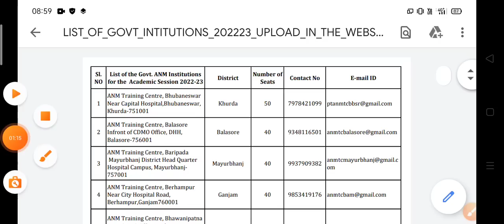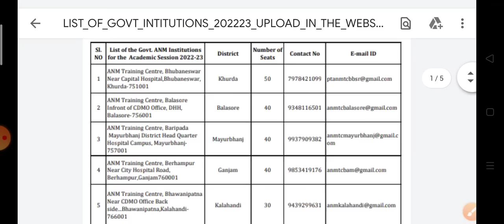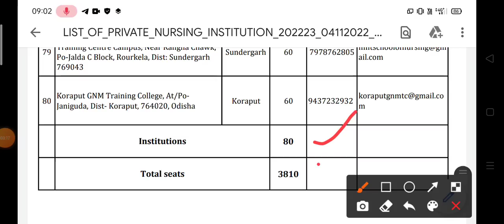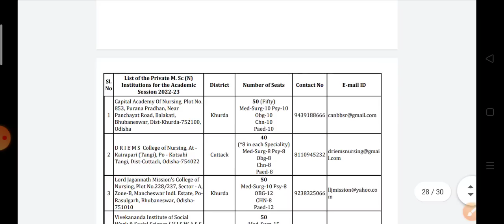Odisha nursing admission 2022 | Odisha nursing councelling 2022#nursing#anm#gnm